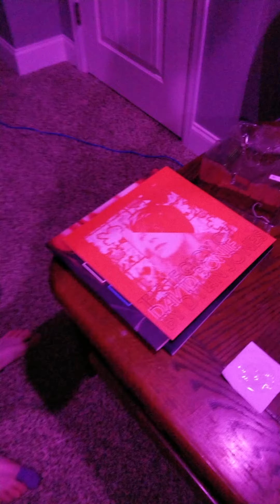Bowie lights and doggos.